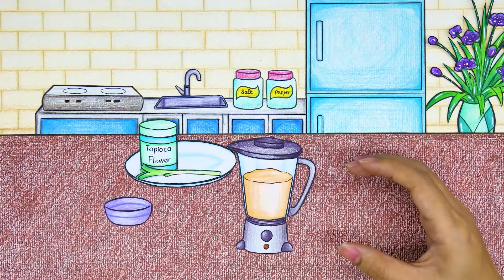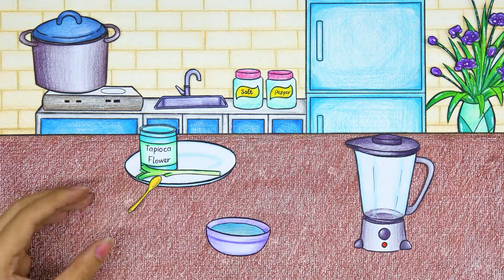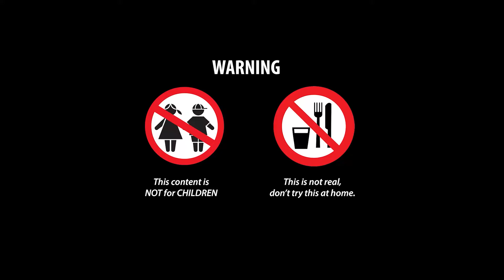How to treat anorexia children - Roblox Rainbow Friends | Stop Motion Paper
00:00 - 06:06  How to treat anorexia children
06:07 - 11:53  Mommy Long Legs was cheated by Bunzo?
11:54 - 18:09  How were Rainbow Friends Babies cared for?
18:10 - 27:42  How are the children taken care of by BOSS BABY?
27:43 - 33:23  How was Baby MY LITTLE PONY taken care of?

SPC Short is a YouTube channel using animation technology with paper material.
Welcome to the SPC Short channel!
We hope you have a great time.